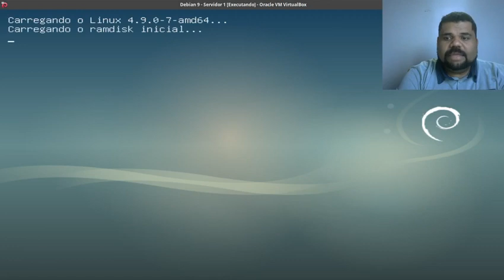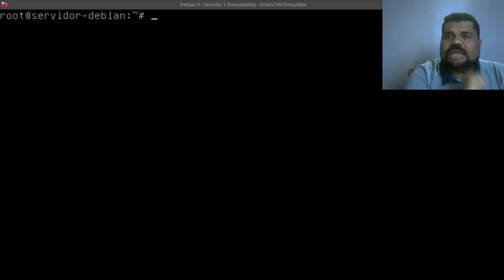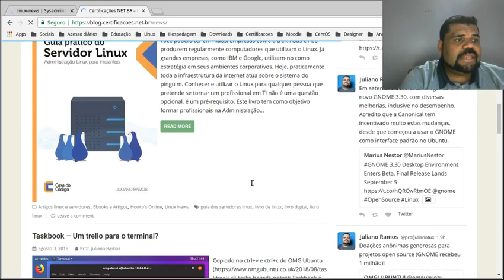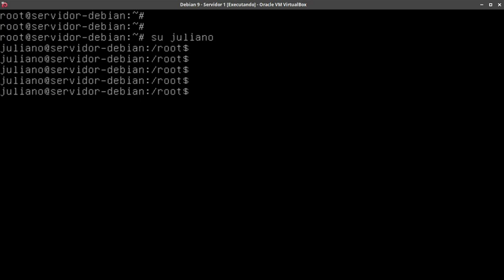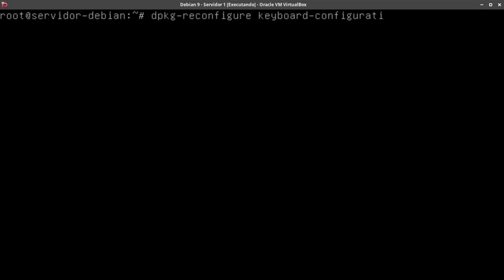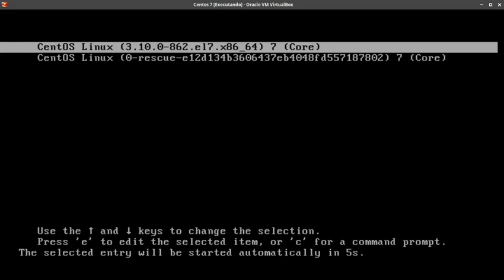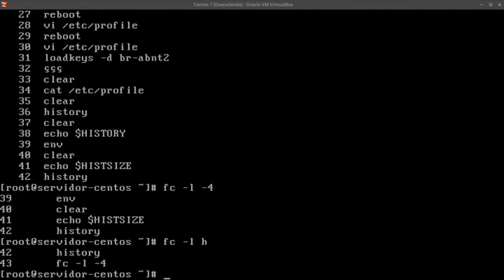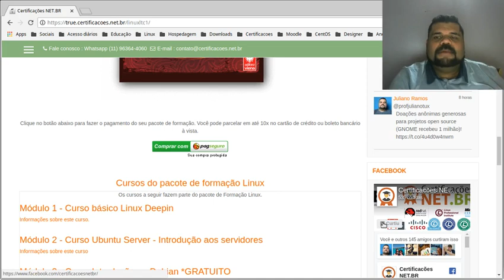Debian e Centos para o Mundo corporativo - Parte 2 - Principio de todas as coisas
Nesta vídeo aula, vamos começar a conhecer a arquitetura destes dois excelentes sistemas operacionais. Entender o conceito de kernel, system operation, tty, dm e desktop manager.

Também falamos sobre login em ambos os sistemas e mostramos algumas diferenças básicas e iniciais, como a configuração do modelo de teclado.

Para quem deseja se especializar em linux, convido  para conhecer minha proposta de estudo:

Através dele, acesse nossos grupos! Estamos sempre juntos! - Vamos que vamos!